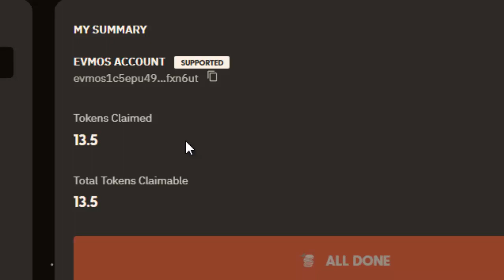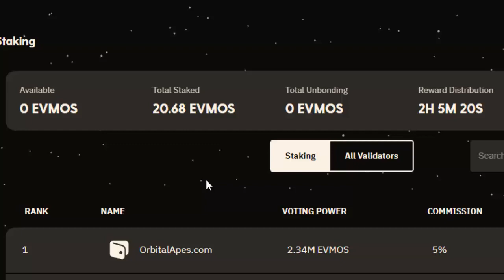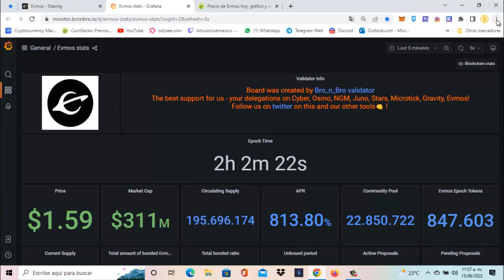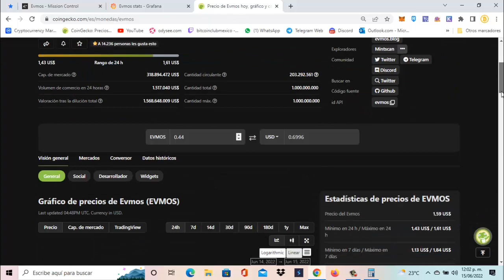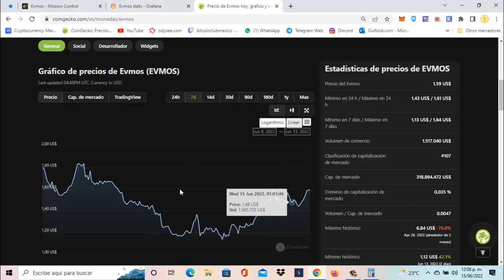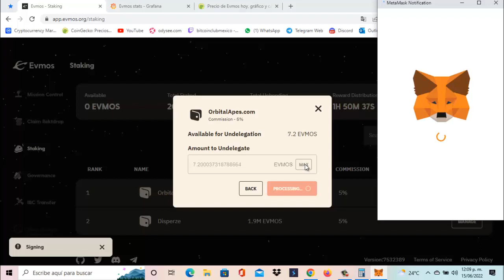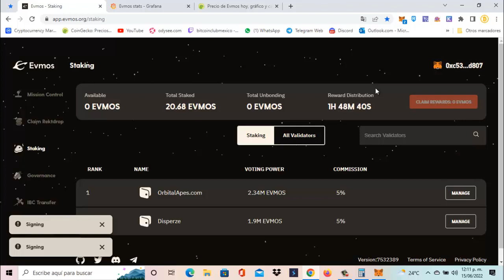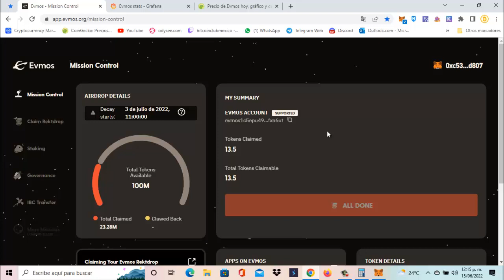|| STAKING EVMOS TOKEN || GANA un 813% Al Año, 67% Al Mes, 2.22% DIARIO !!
Airdrop que nos regala CryptoMonedas que podemos retirar a nuestra cartera de Metamask Totalmente GRATIS aprovecha quizá tengas un DINERILLO y no lo Sabes 🤑

CODIGO : rJCW4TP

               ⛏🚀💎🤑🥳🤖🎯  SÍGUENOS 🎯🤖🥳🤑💎🚀⛏

DATOS PARA AGREGAR LA Energy Web Chain :
EnergyWeb RPC
246
EWT

CONTRATO PARA AGREGAR RL TOKEN SUSU :
0x9cd9CAECDC816C3E7123A4F130A91A684D01f4Dc